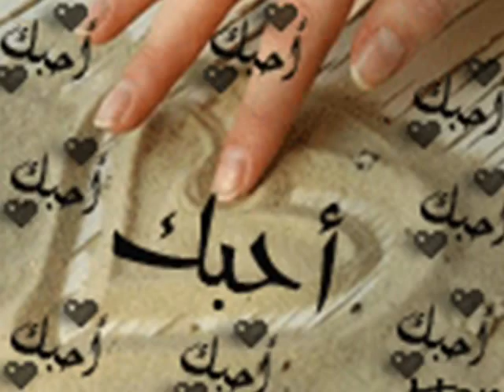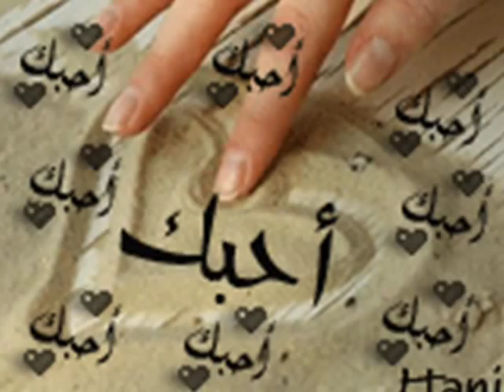Zakaria Abdulla (Bohesht)